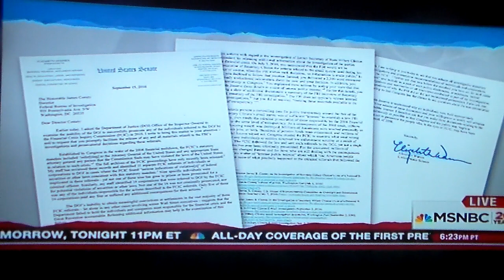Elizabeth Warren Wants To Know Why No Prosecutions For The Meltdown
Elizabeth Warren is hated by the banks and big business but she is loved by the people because she does her homework and doesn't let go. She eviscerated the Chairman of Wells Fargo and asked that he be investigated by 2 government agencies. She also asked the FBI and DOJ why there were no prosecutions when the congressional committee formed to investigate the meltdown recommended that 8 individuals and banks be prosecuted.